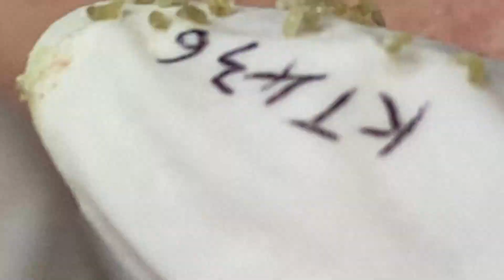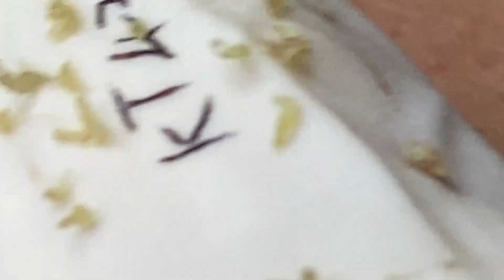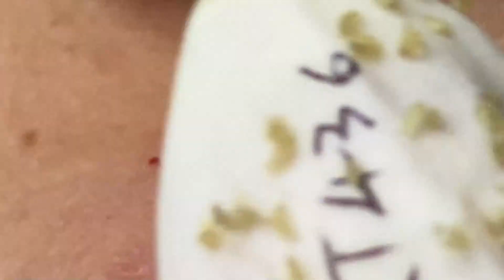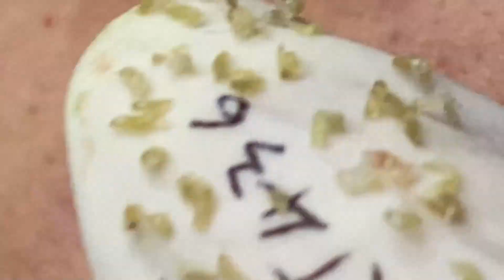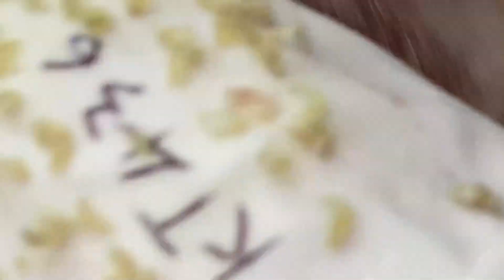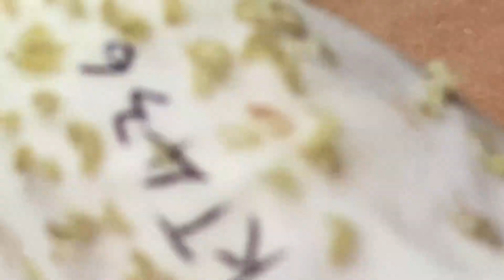𝐁𝐞𝐚𝐮𝐭𝐲 𝐌𝐚𝐝𝐞 𝐄𝐯𝐞𝐫𝐲𝐝𝐚𝐲 𝐑𝐞𝐥𝐚𝐱 # 59042